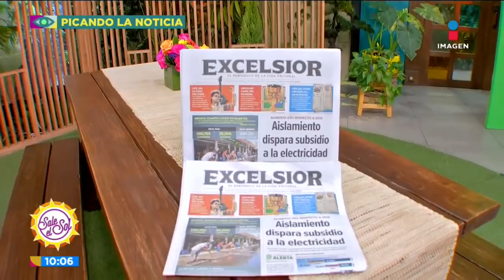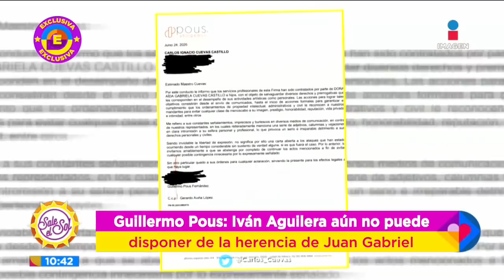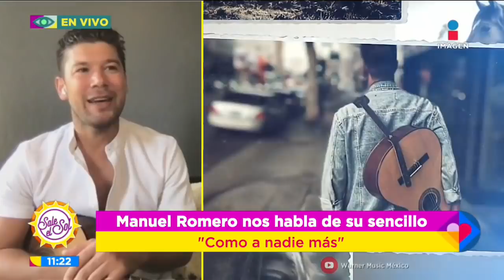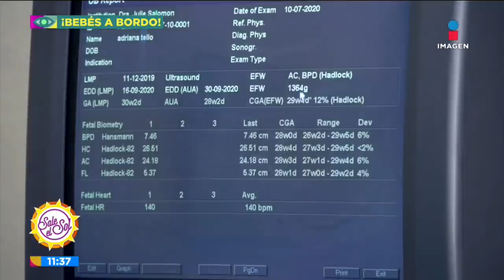Programa completo 13 de julio 2020 | Sale el Sol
Recordamos al gran RaymundoCapetillo tras su sensible fallecimiento por complicaciones de COVID19. Además, ¡contamos con la presencia de la gran TalindaFernández! Cocina, tips de salud y mucho más